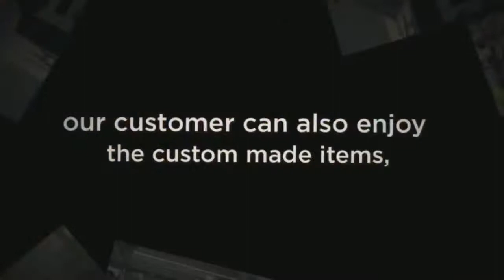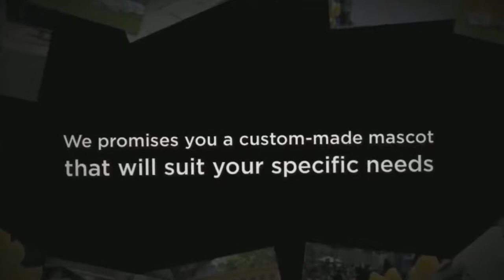Custom mascot costumes : AMAZING!! Mascots ,Yellow And Black Car Wash Cleaning Brush Mascot Costume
🌟Hi guys!
This time I made a   Yellow And Black Car Wash Cleaning Brush Mascot Costume